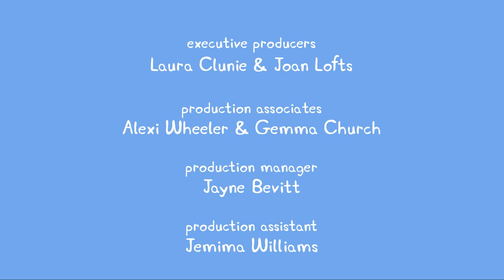Peppa Pig Camping Holiday 2016 new episode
Family Pippi goes on a picnic. Finding a small pond, Peppa and George accepted the bread to feed the ducks. A delicious smell of strawberry cake, baked by her mother pig, attracted wasp, from which Pope pigs have to flee.